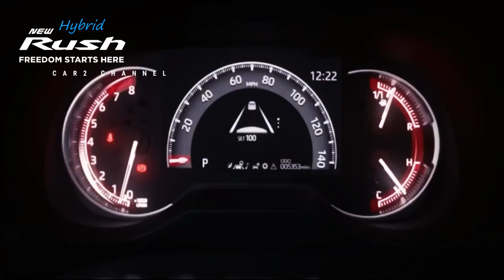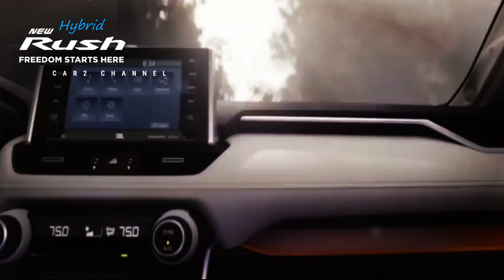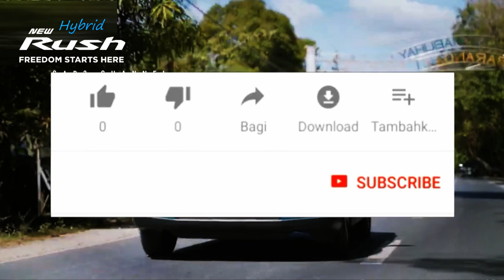All New Toyota Rush 2023 Resmi Mesin Hybrid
Para pecinta mobil akan dikejutkan dengan  SUV yang dirilis Toyota dengan fitur-fitur canggih.

 Mobil ini  juga diharapkan memiliki mesin hybrid yang  diikuti  penggerak roda depan (FWD).  Toyota Rush 2023 anyar merupakan SUV yang populer di Indonesia. Mobil ini pertama kali diluncurkan pada tahun 2006.

Music source.